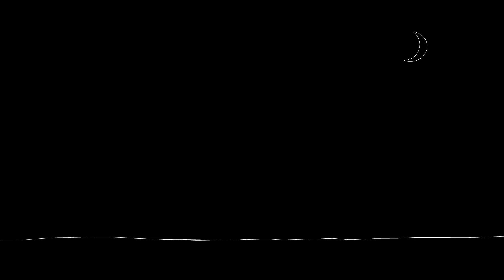Fixing Kite Valves - Cómo reparar válvulas despegadas- Kitesurfing Tips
Generalmente en todas las marcas de los kites se llegan a despegar las válvulas de los bladders con el uso del tiempo, principalmente si practicas el kiteboarding en lugares calurosos tendrás más posibilidades de que se despeguen. En el siguiente video les explicamos detalladamente cómo  podrás volver a pegarla las válvulas nuevamente y reutilizar la misma válvula en caso de que puedas remplazarlas por válvulas adheribles.

Las herramientas que vamos a requerir para reparar las válvulas de los bladders, son las siguientes: Bomba, pinzas, pegamento para plásticos flexibles, tijeras pequeñas, un cotonete, talco, una línea y alcohol. Para identificar dónde está la fuga de su kite,  les recomendamos que primeramente inflen el kite, utilicen agua con jabón y la viertan en cada válvula de cada strut  o costilla del kite y una vez que vean burbujas salir, significa que ahí estará la fuga. Posteriormente, continua con el siguiente proceso:

-Amarra una línea a la válvula.
-Retira el bladder del strut por el trailing edge cuidadosamente.
-Existen varias marcas de kite que manejan este sistema de válvulas, por ejemplo: Zeeko, Wainman, F-one, entre otras. Estas válvulas llevan 3 capas, una de tela blanca y dos de plástico.
-Con ayuda de un cotonete vamos a separar todas las capas que están por arriba de la válvula.
-Con ayuda de unas tijeras pequeñas vamos a recortar todas las capas superiores de la válvula, muy cuidadosamente.
-De la válvula despegada, le vamos a remover todo el pegamento que tenía anteriormente. Calentamos un poco de agua en un sartén. Remojamos la válvula y le removemos el pegamento.
-Limpiaremos muy bien con alcohol la superficie de la válvula y el bladder.
-Ahora pondremos pegamento para plásticos flexibles sobre la  superficie de la válvula. La colocaremos sobre la superficie del bladder y esperaremos algunos minutos.
-Una vez reparado vamos a verificar que no cuenta con ninguna fuga.
-Ponemos talco en el bladder y muy cuidadosamente lo metemos con la ayuda de alguien.

Esperamos que les haya servido de ayuda.

ENGLISH:

In most kite brands, the valves will come off or unglue after kiting for some years, mainly if you practice kiteboarding in really warm areas. The following video show how to glue again the same valve in case you do not have a replacement valve. We will need the following tools to fix the kite bladders valves:
-Pump, clamps, flexible plastic glue, small scissors, swab, talcum powder, line and alcohol.
To identify where the leak is, we recommend that you first inflate the kite, use soapy water and pour in each valve of each strut kite. Once you see bubbles coming out, you found the leak. Then follow the next steps:
-Tie a line to the valve. -Take off the bladder from the leading edge strut carefully.
-There are several kite brands that use this valve system. For example: Zeeko, Wainman, F-one, among others. These valves have three layers, a white and two plastic ones.
- With help from a swab we will separate all the layers that are above the valve.
-With help of small scissors, cut very carefully all the upper layers valve.
- Remove all the glue that the valve has. Heat up some water in a pan. Put the valve inside the water for a couple of seconds. Then remove the old glue.
-Clean properly the surface of the valve and the bladder with alcohol.
- Put some glue on the valve’s surface.
- Place it on the surface on the bladder and wait a few minutes.
-Once repaired verify it does not have any leaks.
- Put talcum powder on the bladder. Put it  inside the strut very carefully with the help from someone else.